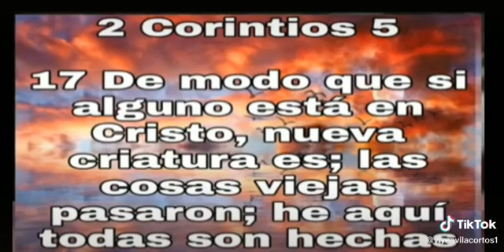Yiye Ávila tik tok 41